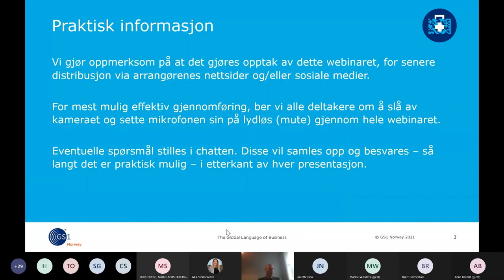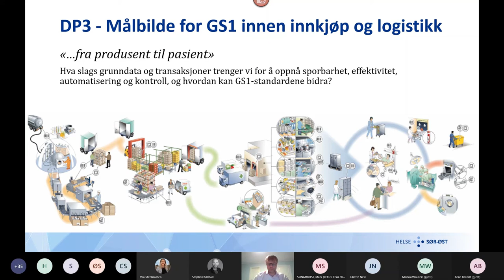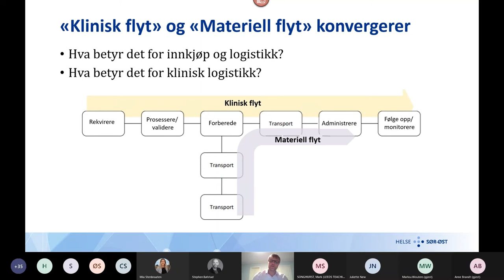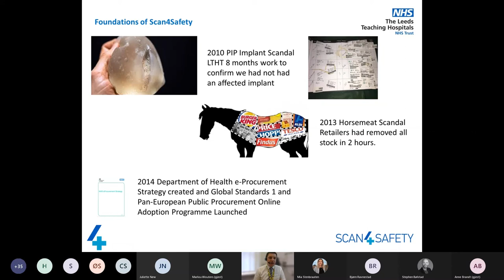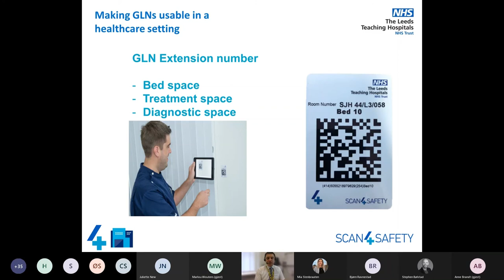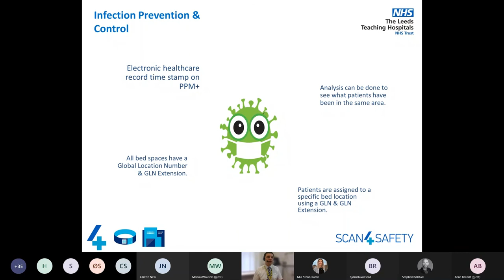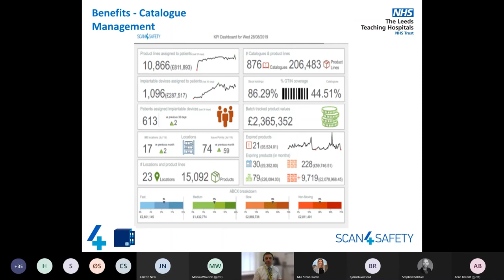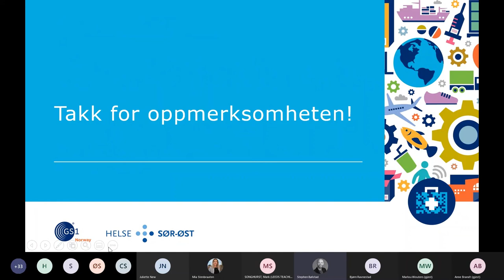Webinar: Standardiserte data for å forbedre prosesser, pasientsikkerhet og behandling 26.5.2021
Helse Sør-Øst gjennomfører et prosjekt for å ta i bruk GS1 standarder på flere områder. I dette webinaret får du høre om HSØ-prosjektet, samt erfaringer fra Scan4Safety prosjektet i UK, hvor bruken av GS1 standarder har gitt store gevinster for helseforetakene.

GS1-prosjektet i Helse Sør-Øst

Helse Sør-Øst gjennomfører et prosjekt for å ta i bruk GS1 standarder på flere områder. Presentasjonen omhandler hva prosjektet skal gjøre, og hvor langt man har kommet.
v/Bjørn Ravnestad, Hovedarkitekt Entydig Strekkoding (innleid), Helse Sør-Øst RHF

Standardised data to improve delivering care to patients using Scan4Safety and GS1 Standards

How Leeds Teaching Hospital as a trust have embarked on their Scan4Safety journey and what benefits they have realised around delivering person, product and place utilising GS1 Standards. Presentasjonen holdes på engelsk.
v/Mark Songhurst, Programme Lead for Scan4Safety, Leeds Teaching Hospitals NHS Trust, Leeds Teaching Hospital